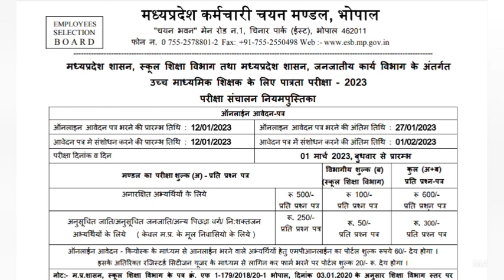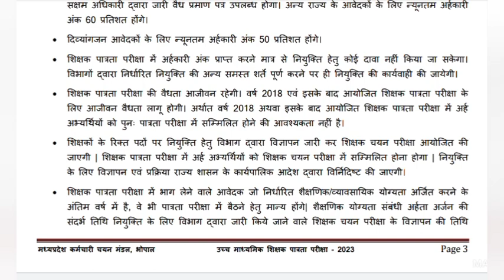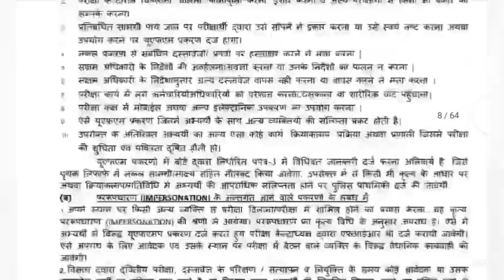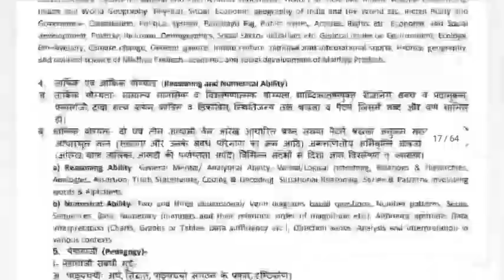उच्च माध्यमिक शिक्षक नवीन भर्ती 2023 वर्ग-1 विज्ञापन जारी। अनेक बदलाव किसे मिलेगा फॉर्म अप्लाई करने